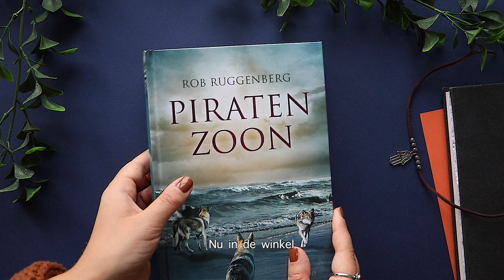Trailer Piratenzoon (mét ondertiteling)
Trailer van het boek 'Piratenzoon' geschreven door Rob Ruggenberg.